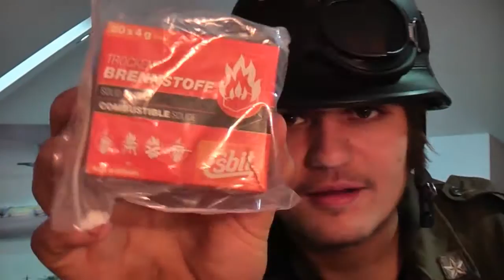Scrapmetal Canon Episode 2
I made another metal canon. Time to put it to action and defend the mighty coast line of my garden pond from Nazi invasion.
plus, a tutorial on how I made my last canon work.